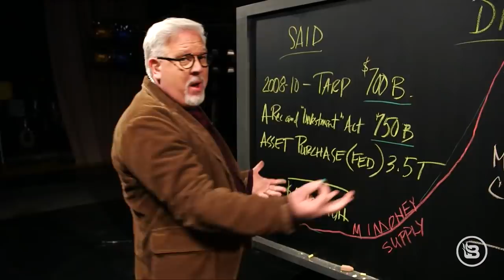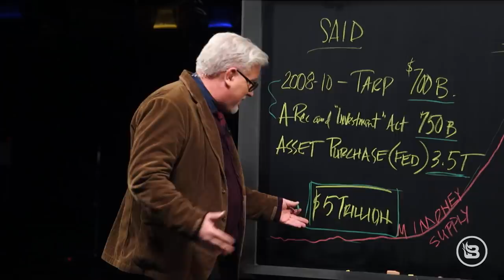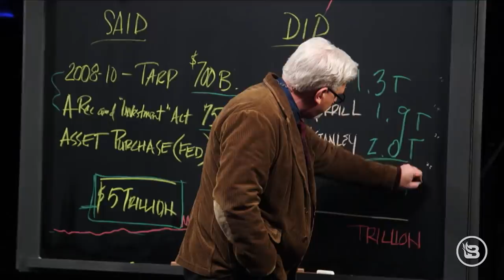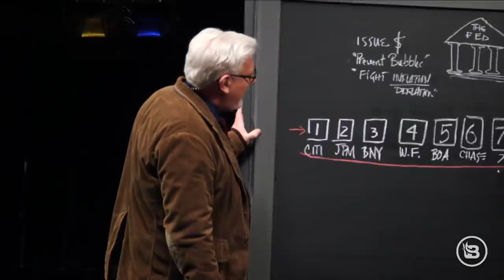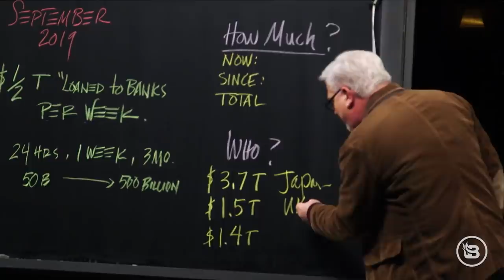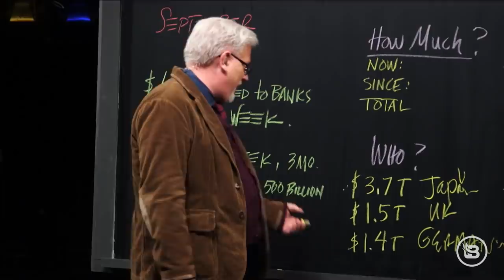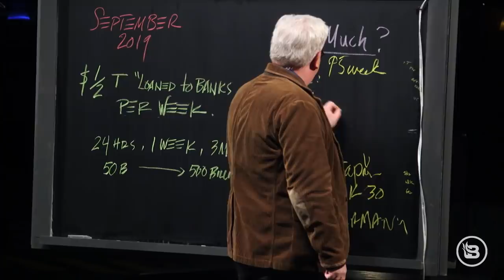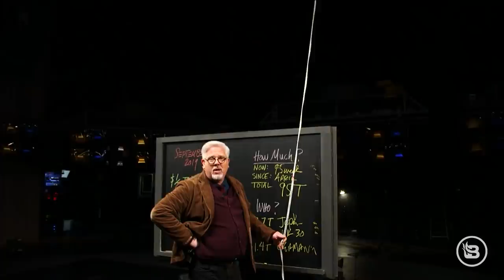HOW MUCH money was printed?! Here’s where our INSANE inflation comes from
Inflation is going insane. But it’s not 'corporate greed' that's causing it, as Democrats have been telling you. The Biden administration wants to continue to spend trillions of dollars to 'reinvent capitalism,' and that’s in addition to the trillions that are being pumped out by the Federal Reserve. But this goes way beyond Biden. Glenn heads to the chalkboard (and the very top of his studio ceiling) to explain what’s really happening to inflation and why it’s so hard for your family to afford basic goods and groceries. He exposes what the Fed has been doing behind closed doors to feed the tidal wave that’s about to hit…